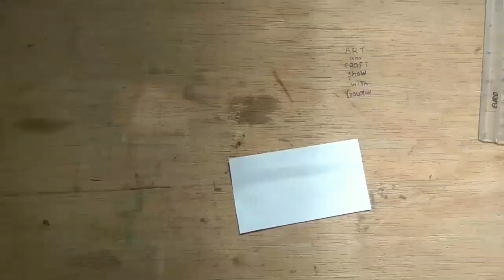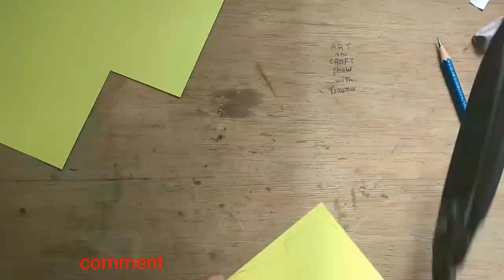How to make violin from paper